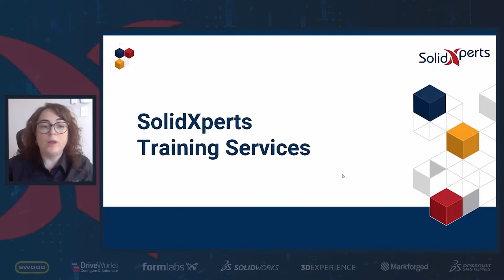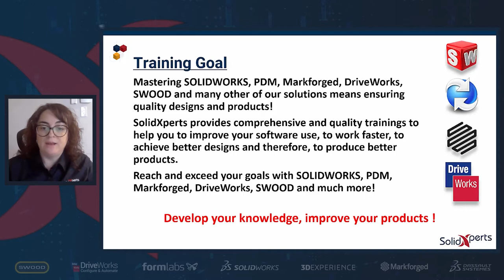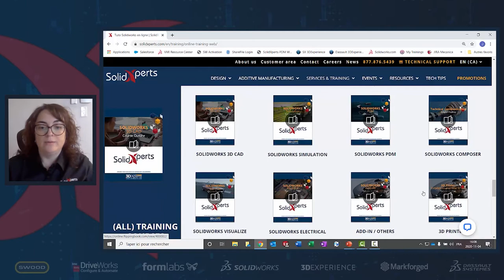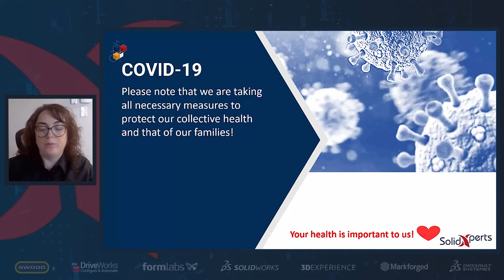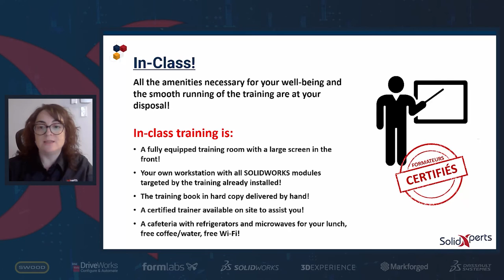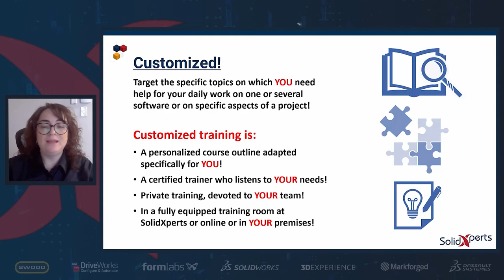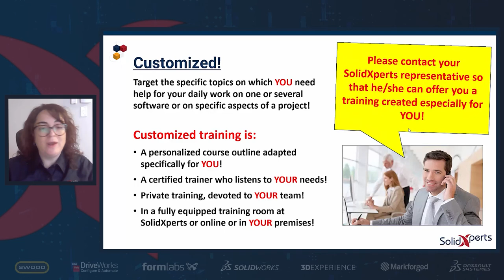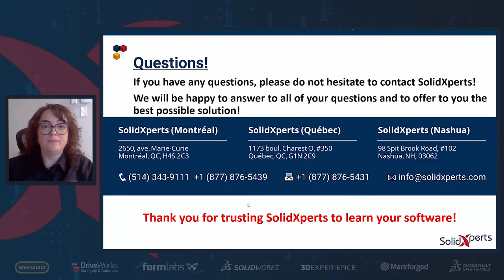SolidXperts Training Services (Online or in Class)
No matter what the size or sector of your business, SolidXperts will help you find the right solutions.